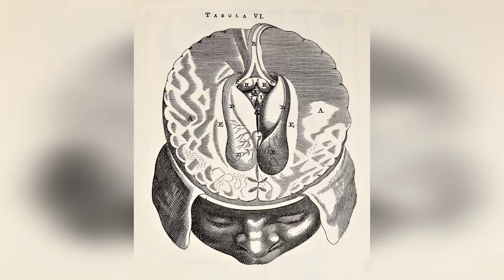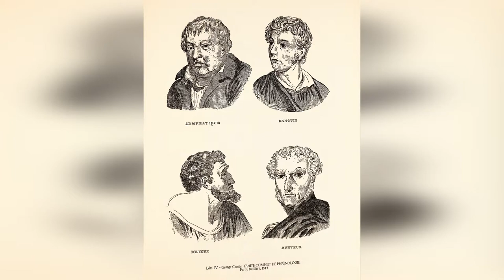История медицины в гравюрах. Психиатрия Запретная медицина Альтернативенная история Шесть гравюр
Публикую по частям книгу "История медицины в гравюрах" испанского издания, в которую входят редчайшие гравюры посвящённые медицинской теме. Сама по себе книга очень редкая по сути считается эксклюзивом в испаноговорящем мире. Для русско-говорящего сообщества думаю будет интересно ознакомиться с таким редким изданием. В этом ролике представлено шесть гравюр посвящённых теме "Психатрия" разных эпох, 11-12 части.

Являясь поклонником альтернативной истории решил выставить эту коллекцию для ознакомления и возможного использования материала для людей кому близка эта тема. Если нужны фотографии из этого ролика их можно скопировать вот тута:

Названия гравюр по очередности в ролике:
1 Thomae Bartholini. Anatome. Lugduni Batavorum, Officina Hackiana, 1673
2 James. Dictioonnaire universel de medecine. Paris. Chardon, 1746
3 Esquiro: Folle Dictionnaire des sciences medicales. Paris, Panckoucke, 1816
4 George Combe. Traite complet de phrenologie. Paris, Bailllere,, 1944
5 J.M. Charcot, Oeuvres completes. Paris, F. Alcan, 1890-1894
6 Juan Giine y Patagas, Reglamento del manicomio de nueva belen. Barcelona, A. Palou, 1874

Почему я назвал "Запретная медицина"? На мой взгляд не всё так однозначно в официальной медицинской тематики в прочем, как и с официальной историей.Наглядно это нам демонстрируют гравюры дошедшие до наших дней. Кто что-то заметил? Пожалуйста, комментируйте. Буду рад обсудить тему.

По вопросам покупки или обмену гравюрами обращайтесь. Всегда готов рассмотреть интересные предложения.